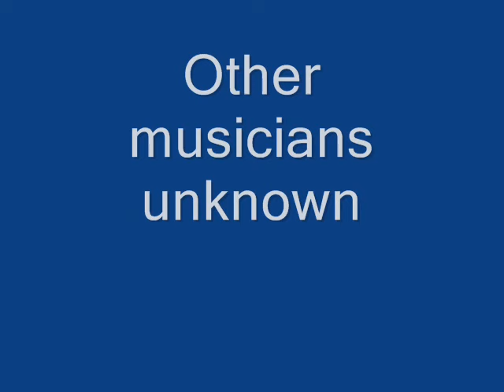Eddie Lang I'm All Alone (1956)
Composed by Eddie Langlois

Eddie Lang (Langlois):Vocals & Guitar

Earl Palmer:Drums

Recorded in New Orleans, LA. c. September, 1956

Originally issued on the 1956 single (RPM 466) (78 & 45 RPM)

This recording taken from the 1999 album "Juke Joint Blues 1950's-1960's" (P-Vine PCD-3058) (CD) (Japan)